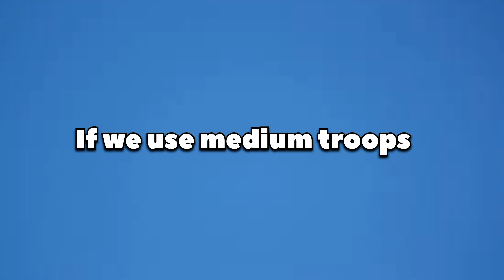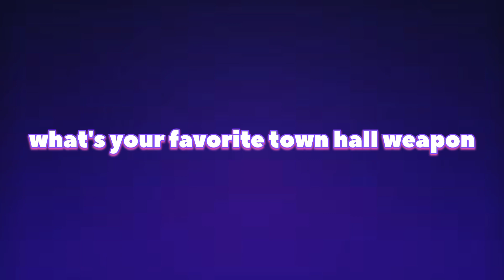Evolution of town hall weapon in clash of clans